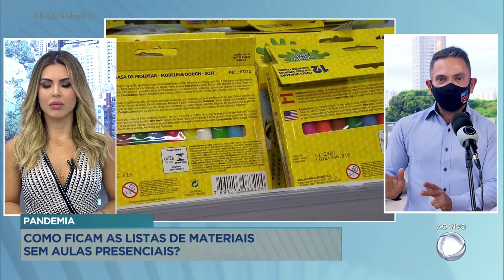PANDEMIA: COMO FICAM AS LISTAS DE MATERIAIS SEM AULAS PRESENCIAIS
ESTE ANO AINDA NÃO HÁ UMA PREVISÃO DE VOLTA 100% DAS AULAS. ALGUMAS ESCOLAS VOLTAM SÓ COM 30% DA CAPACIDADE, OUTRA AINDA DEVEM ADERIR AO SISTEMA HÍBRIDO. MAS COMO SERÁ QUE ESTÃO AS LISTAS DE MATERIAL ESTE ANO?  FALAMOS COM O GLEIDSON TOMAZ QUE É GERENTE DE PESQUISA E CÁLCULO DO PROCON-GO.